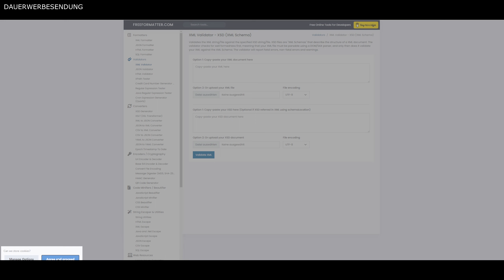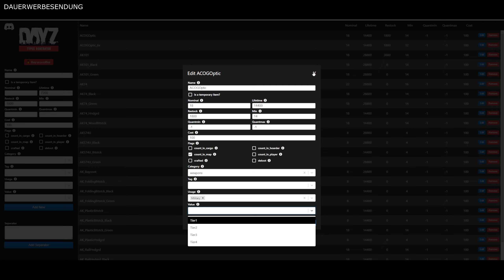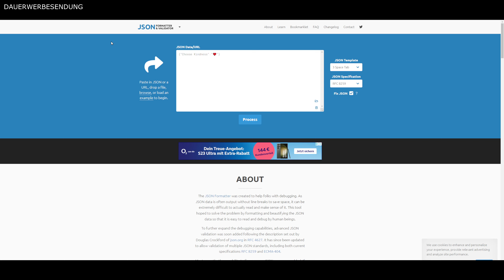Das musst du unbedingt haben - Quick-Tipp - ⭐ 99DEZIBEL⭐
⬇️⬇️⬇️MEHR INFOS⬇️⬇️⬇️

99DEZIBEL: Die Revolution der Gameserver-Einrichtung

Willkommen bei 99DEZIBEL – dem Herzstück einer leidenschaftlichen und erfahrenen Spielergemeinschaft. Mit über 5 Jahren Expertise in der Gameserver-Einrichtung haben wir für dich den Weg geebnet. Keine komplizierten Konfigurationsdateien mehr, keine monatelangen Anpassungen. Unsere Mission ist klar: Dir in wenigen Minuten einen perfekt eingestellten DayZ-Server zu bieten. Unsere speziell entwickelten Pakete und Map-Konzepte sind das Ergebnis jahrelanger Optimierung – und das Beste daran? Sie sind bereit für dich, sofort loszulegen. Spare Zeit, vermeide Frust und entdecke, wie einfach es sein kann, deinen Server auf das nächste Level zu bringen. Schau dir unsere Pakete an – es ist garantiert etwas dabei, das perfekt zu deinen Bedürfnissen passt.

Exklusiv für dich: In den Kommentaren unserer Videos und auf unserer Homepage findest du regelmäßig Rabattaktionen. Halte die Augen offen und sichere dir deine Vorteile.
99DEZIBEL – Die Zukunft deiner Gameserver. Heute.

🥇FÜR ECHTE FAN´S🥇
⭐Erstklassige Gameserver⭐
➡️CODE: zippydi-a-7202
⭐Infos zu uns⭐
Hinweis zu 99Dezibel:
⭐Teilen, liken und kommentieren erwünscht!⭐

Wir bekommen lediglich eine kleine Provision, die wir für unsere Empfehlung erhalten.